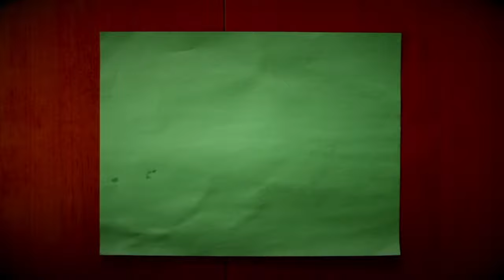New Baby Chicks!! What are we giving them?